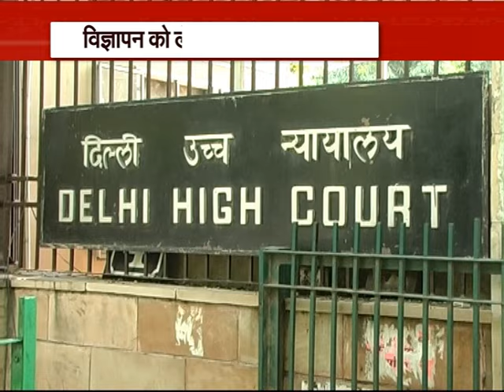Why Arvind Kejriwal has to pay 97 crore rupees to DIP and Advertising Agencies?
Delhi, April 12 : In a major setback for the Kejriwal led Aam Aadmi Party Government, Delhi Lt Governor Anil Baijal has directed the state chief secretary to recover Rs 97 crore from AAP that was spent by the Government for advertisements projecting Arvind Kejriwal and party, in violation of the Supreme Court guidelines, on 29th of previous month.
"Mr Baijal directed the chief secretary M M Kutty to recover Rs 97 crore from AAP for advertisements projecting Mr Kejriwal and party in violation of the Apex Court guidelines," sources said today.
The committee on content regulations in government advertising had forwarded it's report to the Delhi chief secretary and asked him to take necessary action . The committee had asked the Delhi government to assess the amount spent on certain category of advertisements and asked it to get it reimbursed from the political party concerned.
''As advised by the law department and proposed by the secretary (dip) , a notice should be issued to the political party concerned for the amount to be paid .The notice should give full details of all advertisements and a time frame of 30.days should be fixed for payment of the requisite amount to the government exchequer,'' the LG office said.